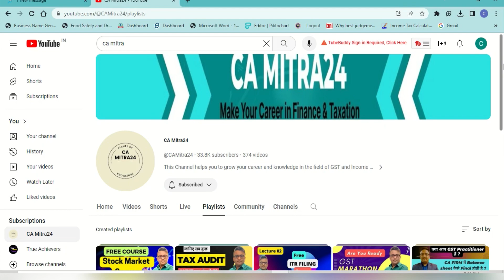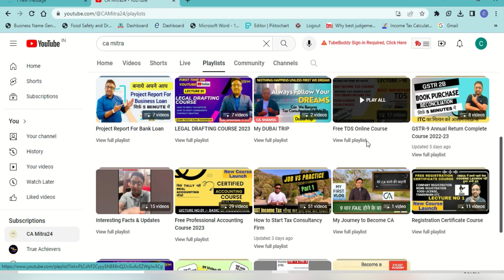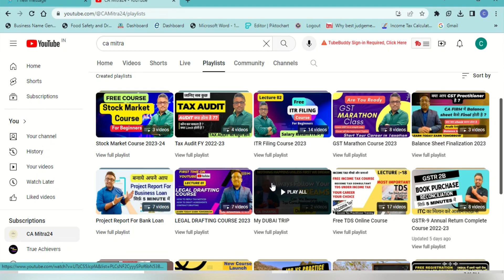Free Courses on GST and Income Tax | First time on Youtube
Become Tax Consultant
GST Practitioners
Tax Practice in India
1. Project Report for Bank Loan
2. GSTR 2b Reconciliation Software
4. GST Invoice and Stock Software
Our Free Courses
1. Free Professional Accounting Course 2023